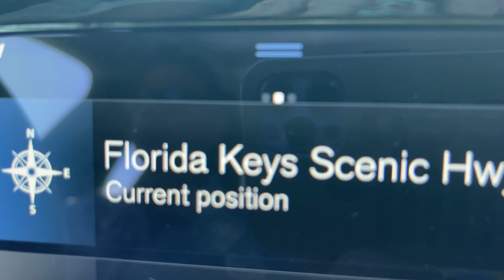SPRING BREAK Sailing Vacation in KEY WEST | Learning To Sail Our 48 FOOT YACHT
It's our last day in Key West and we take an amazing sail before we say goodbye to Captain Terry.  Join Our FAMMELLY Adventure!
for more information on sailing Key West!